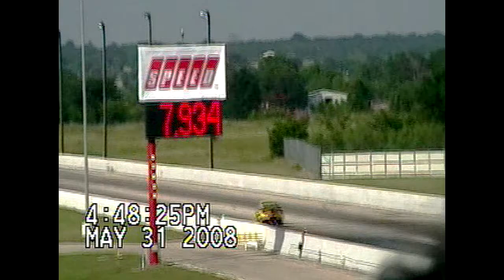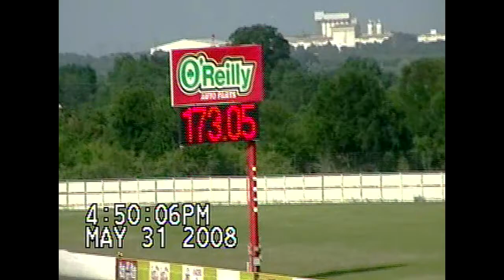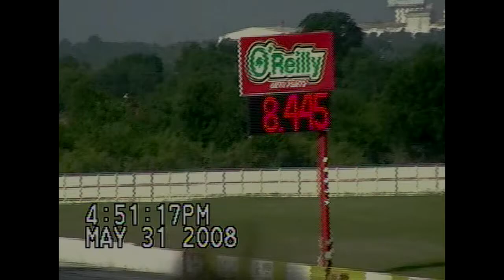Drag Racing - Long Lost Footage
Some drag racing I filmed about 4-5 years ago. I ran across this footage while cleaning out my closet and finding one of my old cameras. I decided to go ahead and cut it down/upload it for you guys. These races were held at the Texas Motor Speedway and consisted of some high horsepowered FWD cars as well as a few RWD& AWD cars sprinkled in.The quality on some clips are not very good so sorry about that.